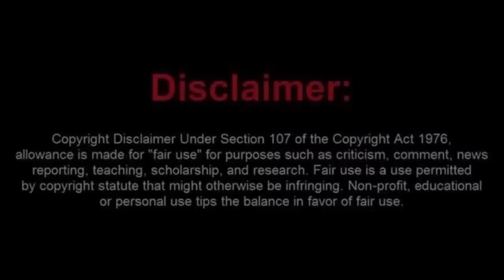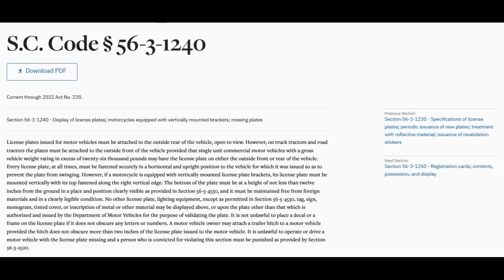Sovtard Wastes no Time in Being Fitted for New Bracelets